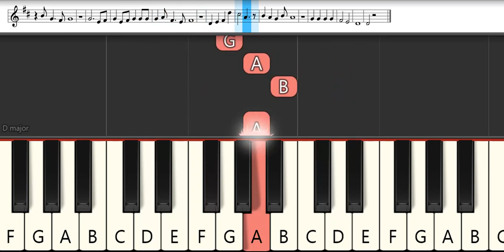One Piece Ending 1 : Maki Otsuki - Memories | Melodica Pianika - Tutorial